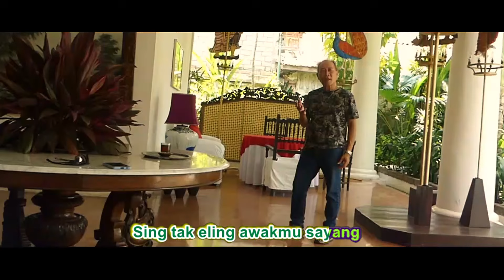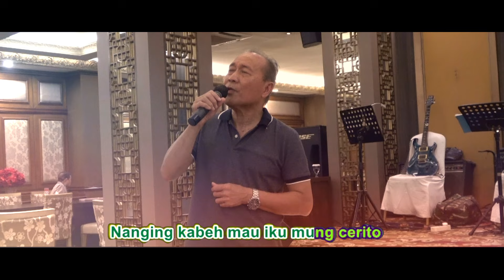SALIMIN AMAT: WATESE KUTO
Watese Kuto
Vocals: Salimin Amat
Lyrics: Bogang
Video shoots: Desney Kamsoeri
Amat Music Productions